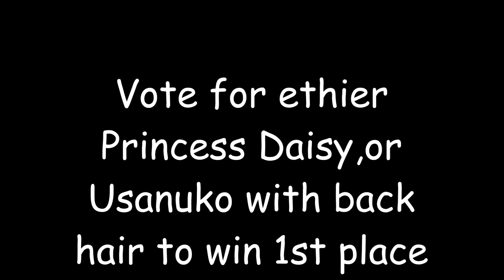Girls Vs Boys S3 #54(VOTING CLOSED)